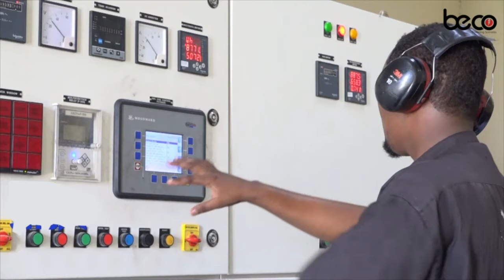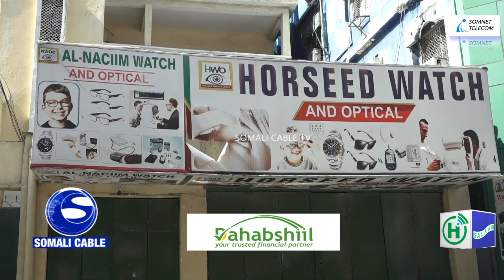WARARKA SOMALI CABLE TV IYO NIMCO CARDOOFE 06 02 2024